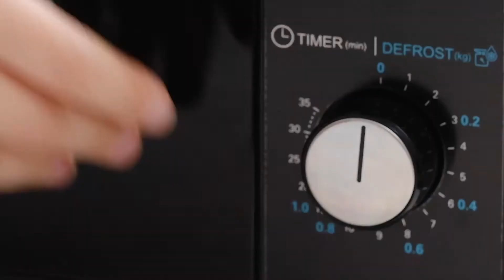8 Kuchen, die du jetzt ausprobieren musst!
Ob Schokolade, Banane, Malteser, Karamell oder doch lieber in Regenbogen Gestalt - wir haben den perfekten Kuchen für jeden Geschmack. Alles was du tun musst, ist dir einen Kuchen aussuchen und mit dem Backen loszulegen. So einfach und doch SO lecker!